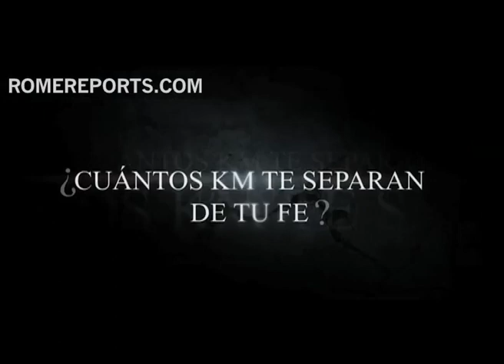Unique documentary explores the lives of persecuted Christians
A documentary is raising a key question: How is one's faith lived out in different parts of the world?